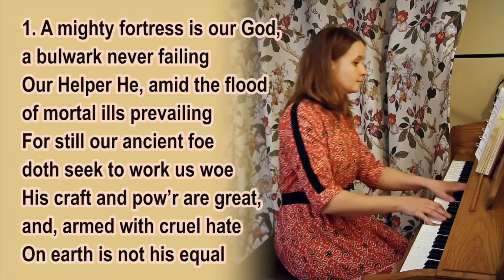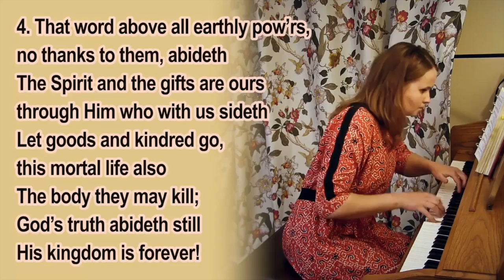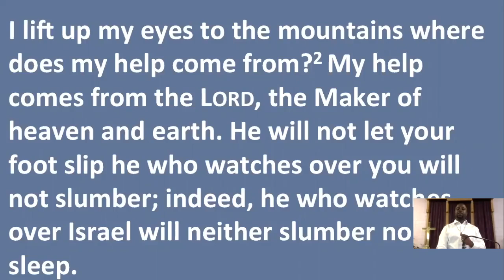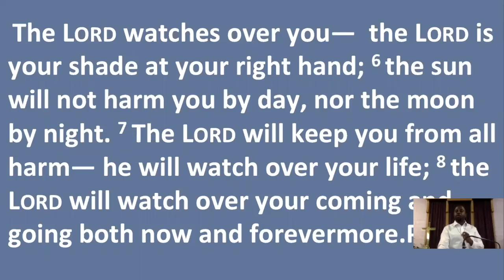The Assurance of God's Protection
I lift up my eyes to the hills--from where will my help come? My help comes from the Lord who made heaven and earth. Psalm 121:1